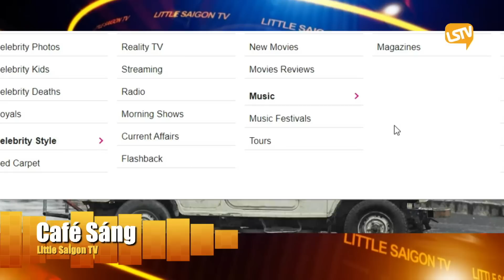Cà Phê Sáng Cuối Tuần P-4 (08-27-22) Bí ẩn sự luân hồi của cặp sinh đôi giống ᴄʜị ᴇᴍ đã ᴄʜếᴛ